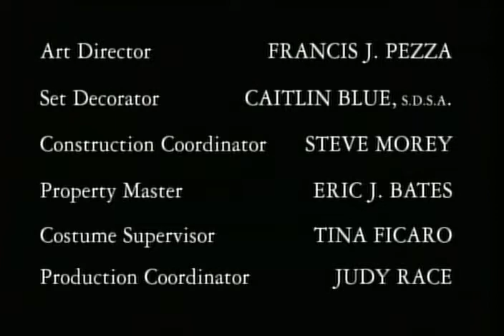Once and Again - S03E15 - One Step (Parent) Backward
Sam places his dream of committing to Judy and having a family squarely on the shoulders of his ten-year-old son. Meanwhile, Jake finally realizes his feelings for Tiffany and his new baby daughter.